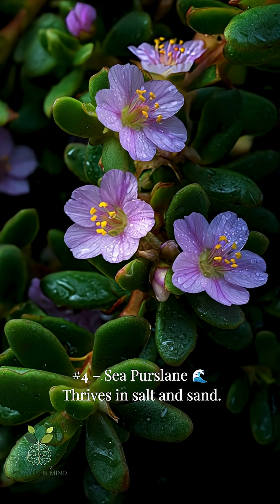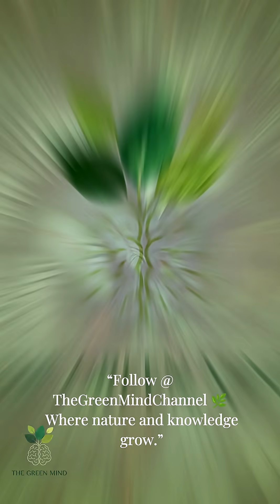Some Plants Refuse to Die 🌍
Some plants survive heat, cold, drought, and neglect.
This short explains how plants adapt to almost any environment.
Survival isn’t strength—it’s strategy.